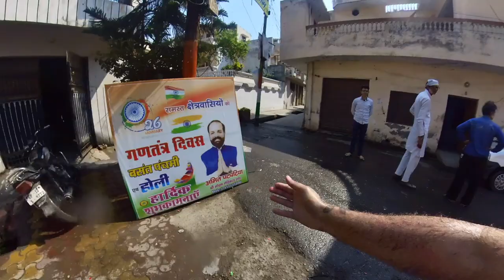Subscribers के साथ Holi का मज़ा🥳| Muzaffarnagar Holi Vlog 2023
Holi celebration with Youtube Family in Muzaffarnagar

Share jarur karna agar vlog acha laga hoto, Happy Holi🙌🏼